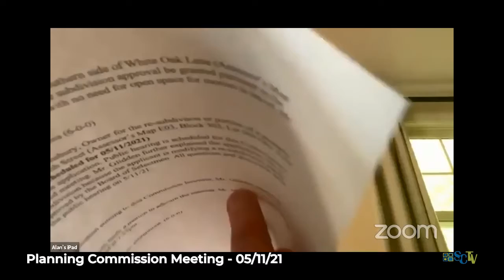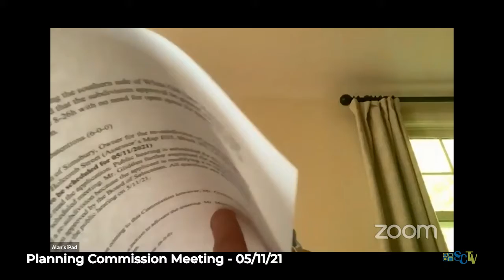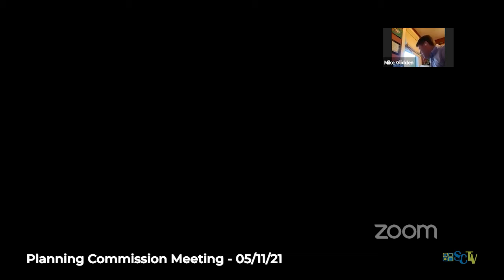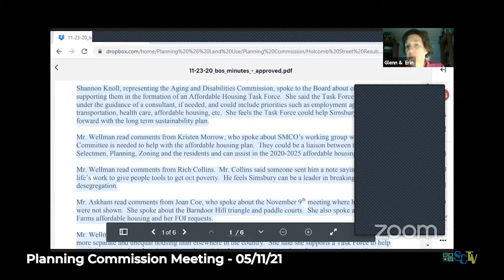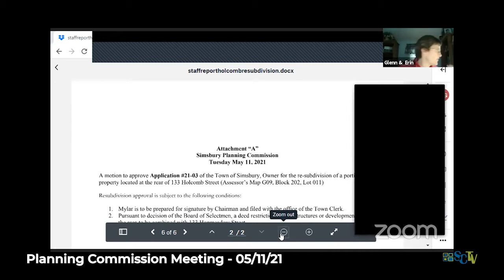Planning Commission Meeting - May 11, 2021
Simsbury, Connecticut